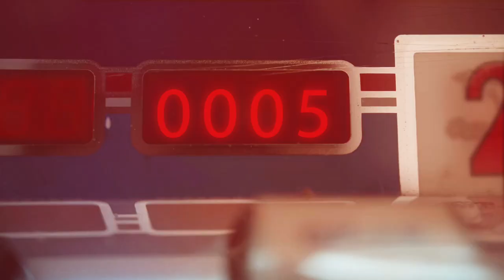SSC WPFL SlotMachine